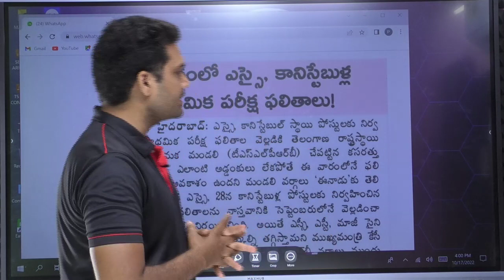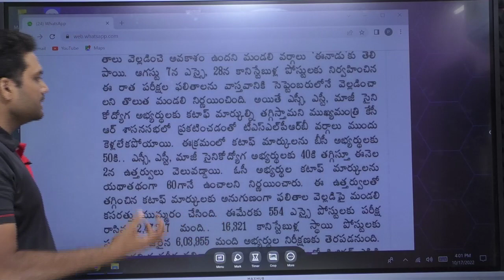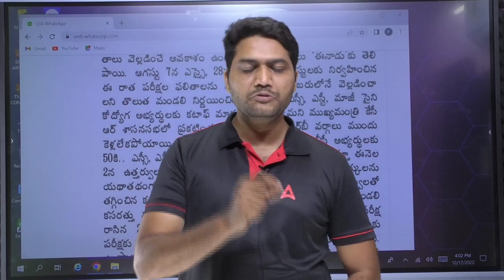SI మరియు constable ఫలితాలు @ All SI and Constable Aspirants | ADDA247 Telugu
Pre-Recorded Class
👉 APPSC GROUP 4 COMPLETE PREPARATION BATCH FOR JR.ASST & COMPUTER ASST PAPER 1& 2